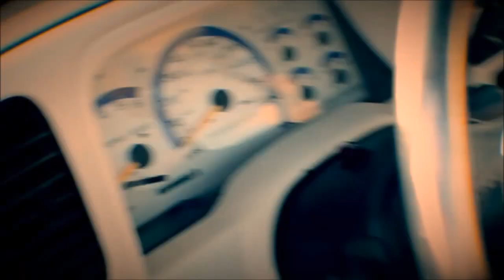Beautiful Black No Regrets' Truck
Super Clean Bagged Full Size chevy truck crusing, doing burnouts, and hitting switches!